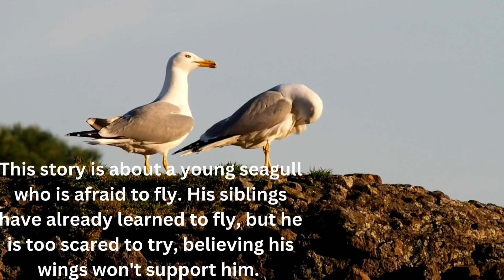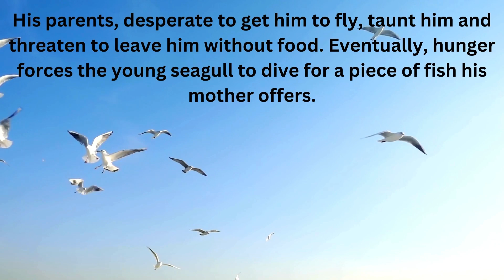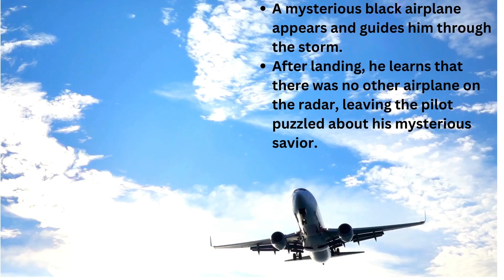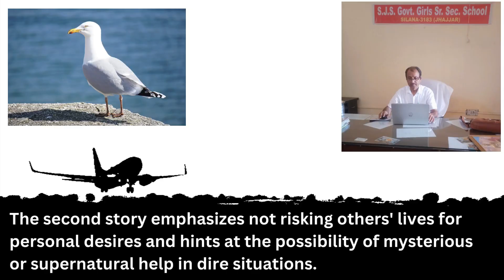Two Stories about Flying Class 10 Summary in English✍️@principalsirmsyadav#firstflight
☑️ In this video, Dive into the fascinating summary of "Two Stories about Flying," Chapter 4 from the Class 10 English textbook First Flight. 🛩️ In this video, we break down the key points and themes of both stories, helping you grasp the essential lessons and insights. Perfect for revision before exams or getting a clear understanding of the chapter! 📚✍️